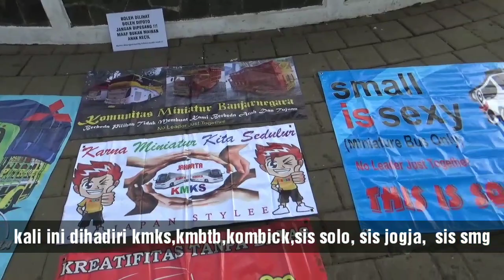Kopdar Miniatur Bus Truck Gabungan Kota Dawet Ayu Banjarnegara 15-9-2019